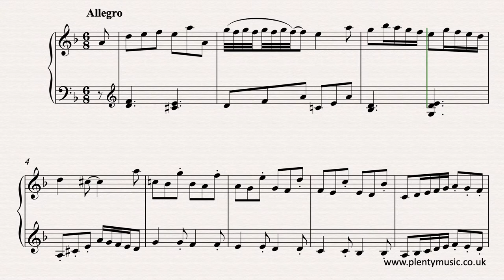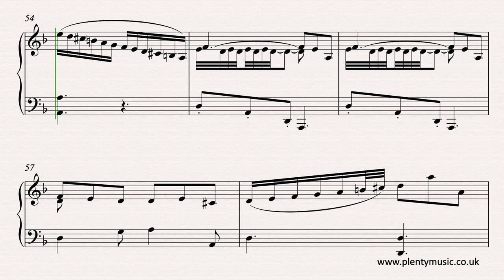Scarlatti D. | Keyboard Sonata in D minor K.9 | sheet music video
Domenico Scarlatti's Keyboard Sonata in D minor K.9 is an intermediate level work by a composer who spent most of his working life in Portugal & Spain. This movement composed for the harpsichord is often played on the piano.

Spend some time exploring the PlentyMusic Blog on "The Twenty Best Keyboard Sonatas of Domenico Scarlatti." Find the link on the PlentyMusic home

The video score has minimal score detail which is characteristic of music printed from this period in music history. A very beautiful and appealing movement to play and one of Domenico Scarlatti’s most popular keyboard sonatas. A tempo of 80 dotted quarter note (crotchet) beats to the minute is suggested. A consistent approach in terms of tempo is recommended with possibly a slight slowing down at the approach to the cadences of the two main sections. The ornaments are realised symmetrically in the realisation without the subtlety of a performance where a piano/keyboard/harpsichord player might speed up, slow down or even hesitate during the delivery of a trill. A simple and consistent approach to the playing of ornaments is also advised particularly in the early stages of learning and internalising the piece. Whilst in some ways this music has some romantic sounding features remember that it is music from the baroque era and should be approached accordingly. A successful performance of this sonata requires both control and delicacy. Tempo is a performance element that in many historical recordings is approached with a combination of indulgence and inconsistency. In bar 37 and bar 38 the ornaments are best played as acciaccaturas. (crushed notes). Playing Tip: If in doubt about an ornament miss it out!